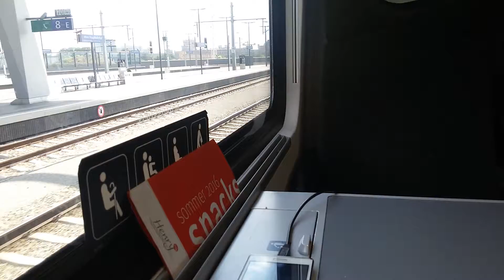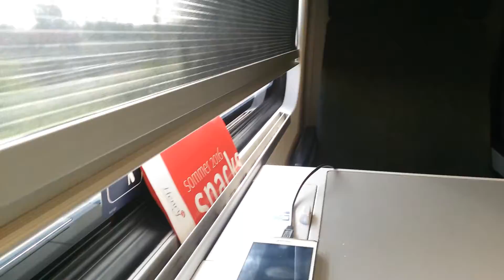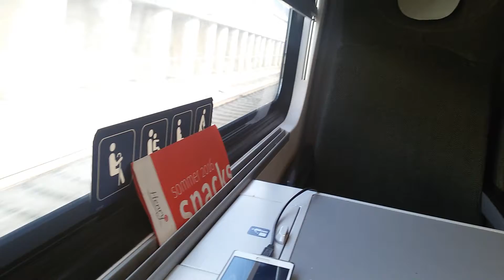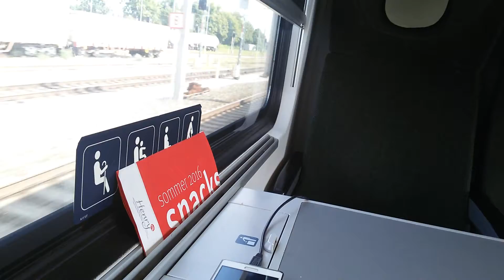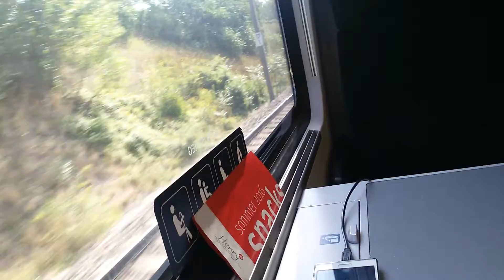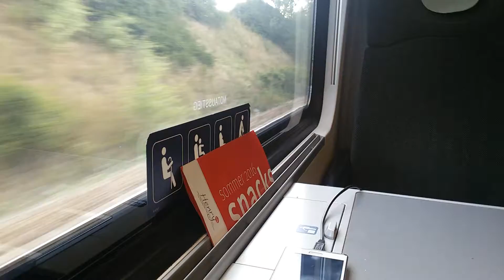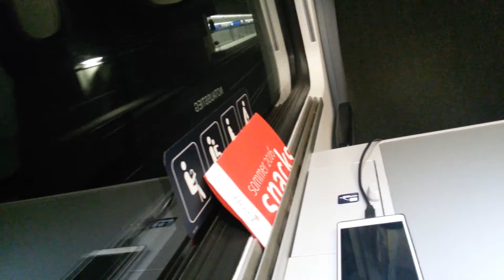ÖBB Railjet RJ 949 ✈ Hauptbahnhof-Flughafen Wien ✈